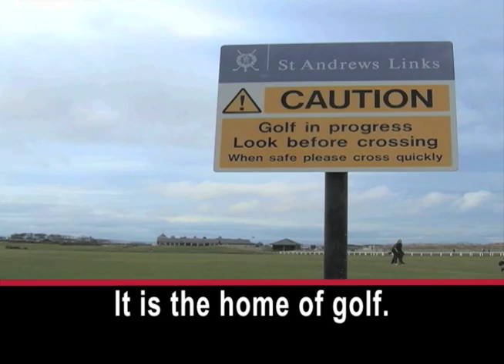Is That Real Whiskey?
St. Andrews in Scotland is famous for many things. It is the home of golf. It is also famous for being home to the university where Britain's Prince William and Kate Middleton met for the first time as students. Now, scientists at the university have developed a small device that shows whether whiskey is real.   One of the scientists - Praveen Ashok - places a drop of whiskey on the glass. Laser light shines through the drop and a computer sensor says immediately whether it recognizes the liquid. This one is real. But when you add water, the computer warns that it is not the real thing. Manufacturing whiskey is a big business. The famous brand names are costly to buy.  Campbell Evans is with the Scotch Whiskey Association.   CAMPBELL EVANS: "Scotch whiskey can only be made in Scotland and it's vitally important we protect the industry, so we don't find fakes appearing around the world. Because somebody buys a fake product and doesn't like it, they may never buy the genuine article ever again. We have five in-house lawyers whose job is to stop anybody who puts brown liquid in a bottle and pretends it's whiskey when it's not. And we can have up to 70 court cases on the go at any one time." Kishan Dholakia of St. Andrews University says the new device could even save lives. KISHAN DHOLAKIA: "We think it's a real public safety and health concern. You know, people lose their lives. For example in India, many people lose their lives because people tamper with alcoholic drinks and toxicology and they add, make additives that basically have, I think, resulted in peoples' deaths."  The main issue now for the inventors is to find a factory to make the device. I'm Jim Tedder.